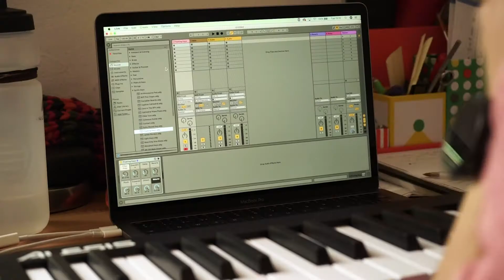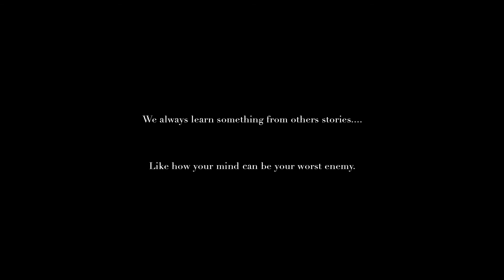Synecdoche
Synecdoche is a mini-documentary series talking about a part of something representing the whole... Or maybe the whole representing a part.